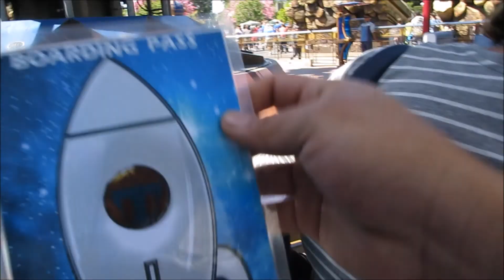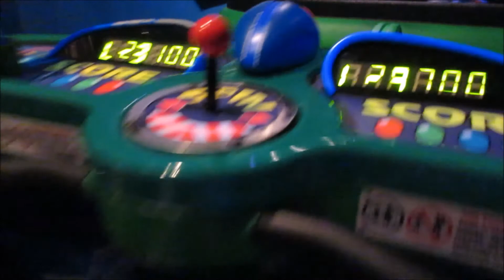FIRST TIME AT DISNEYLAND!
Thankyou All if you DO! :)

Camera that I use:
Cannon Powershot ELPH 350HS